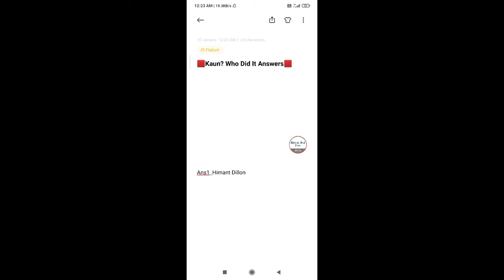Kaun ? Who Did It ? Answers 10 January 2021 Live 🔴 Leaked Fastest Today Win Vouchers In Flipkart